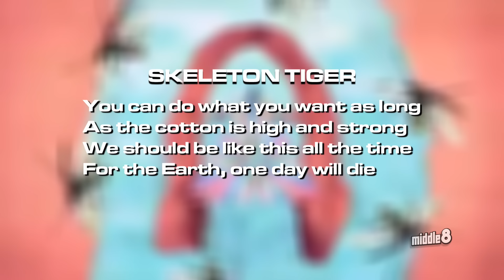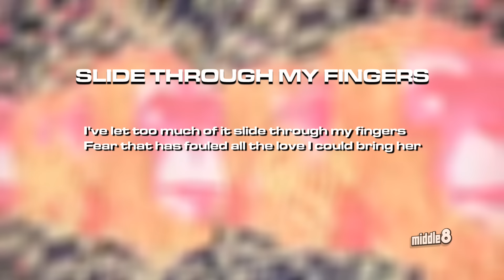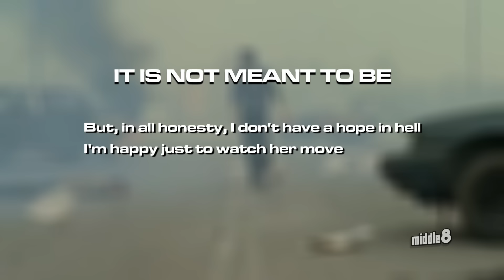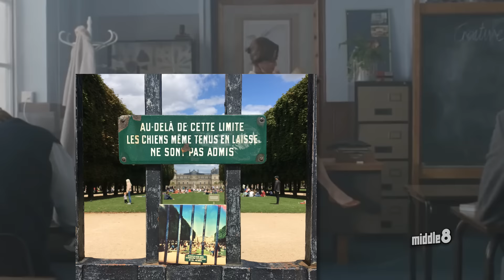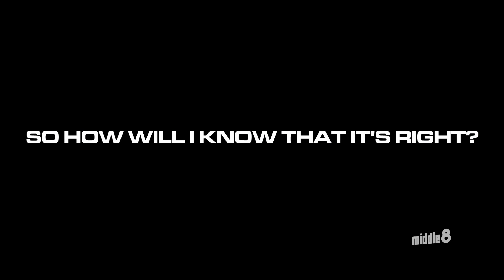How TAME IMPALA Makes Music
It’s not so much that I’m impatient for new music by Tame Impala, I’m just really curious to hear what Kevin Parker does next. We’ll get a new album by Tame Impala… eventually.

Middle 8 Merch is HERE!

This video essay covers the neo-psychedelic band Tame Impala. Speaking on the themes of their three released albums:

Innerspeaker (2010)
Lonerism (2012)
Currents (2015)

We'll dive into the mastermind behind the whole project, Kevin Parker.

Taking the intricacies of the psychedelic rock genre and combining it with the sugary melodies of modern day pop music, has made Tame Impala one of the most notable “indie” artists today. And that popularity is well earned as all three of Tame Impala’s LP’s have received universal acclaim with fans constantly juggling over which is their favourite. Every new release has moved Tame Impala’s sound forward, with the latest being the largest diversion yet. But before I can tell you more about Tame Impala and their music -- we need to talk about Kevin, Parker. He IS Tame Impala.